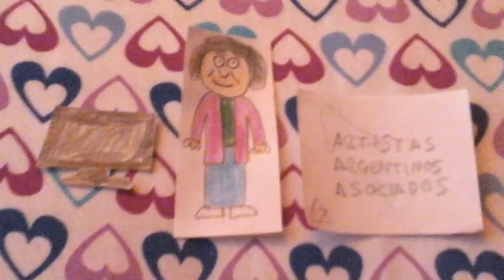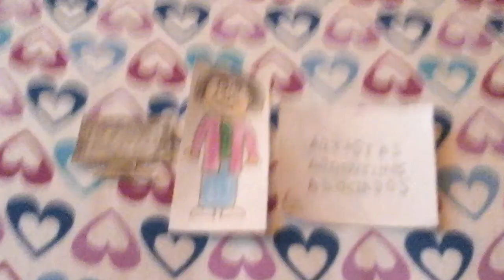Artistas Argentinos Asociados Tells His Grandma To SU And TYPJ and Gets Grounded (Read Description)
Sad News: My brother goes to studio and got hospitalize and goes to Indiana University Health in Indianapolis IN, that means i will no longer make videos for a week

Good News: I got feel better and no longer sick

So Artistas argentinos asociados goes to stay at home and grandma need to help to cleaning dishes and he not need to clean and busy to watch OK KO on Cartoon Network and he's so rude to say Shut up and take your prune juice and got grounded for 9 million weeks

SU and TYPJ = Shut Up and Take your Prune Juice